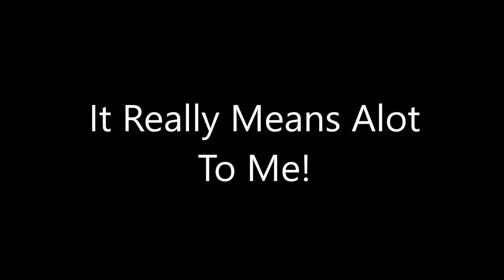100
Thanks For 100 Views On My First Video!